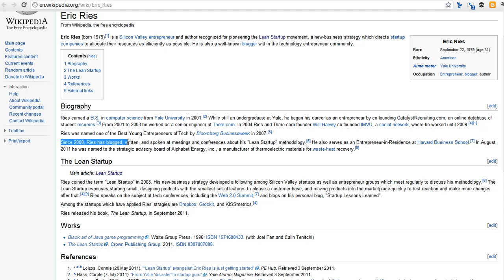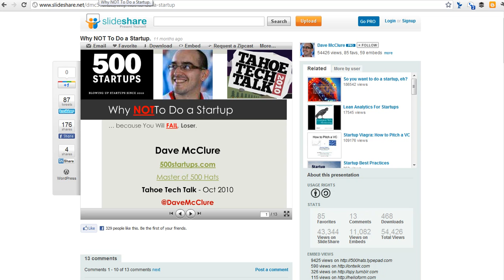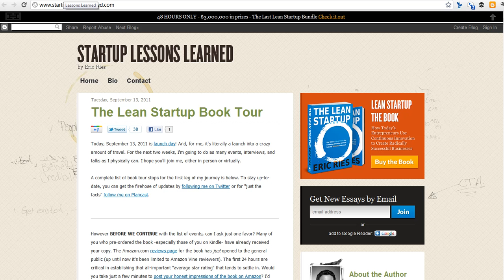Foundups.TV: Lean Startup BS... don't get duped by Eric Ries and goal to sell books.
The lean startup is  now 3 years old and the entire premise is startups should not fail... the FACT is more are failing NOW using lean startup principles as they did in pre-lean startup 2008 when he started promoting a solution that simply does not work.  Eric Ries, Steve Blank and many others are pushing a system that simply does not work. The numbers speak for themselves.

Eric Ries claims in the WEB 2.0 talk in 2010 that Startup should NOT fail if they applied lean startup principles...  however, since launching the lean startup in 2008 there is absolutely no evidence that the lean startup actually works and the entire movement has been about him selling more books promoting a methodology that simply DOES NOTHING to increase your chances of success.